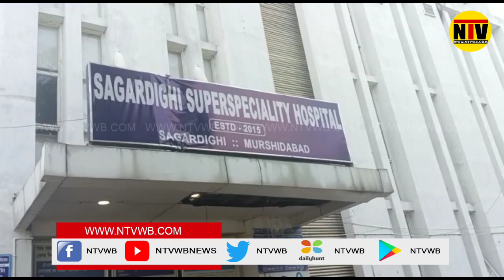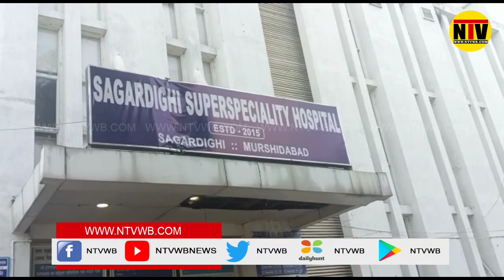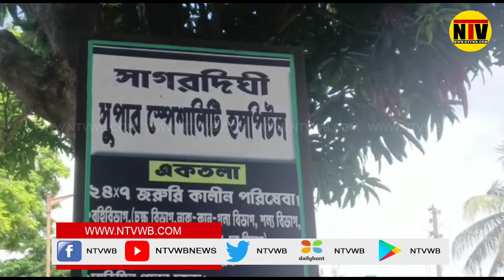বিদ্যুৎস্পৃষ্ট হয়ে মৃত্যু হয় এক যুবকের